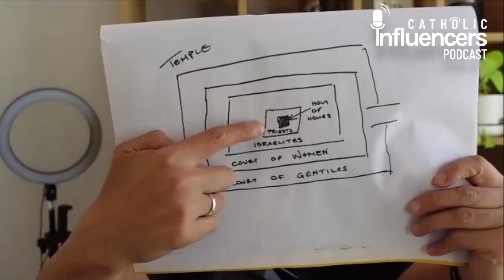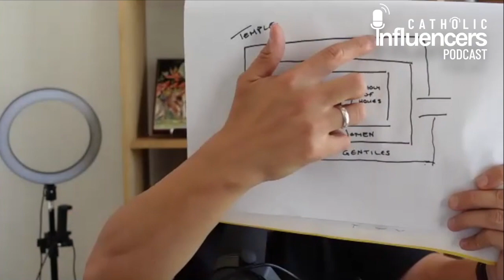Righteous Anger - Catholic Influencers Podcast S5 EP4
Is anger ever a good thing? Should we be acting out of anger? Is there even such a thing as righteous anger? Listen to Fr Rob and Georga in this week's episode of the Catholic Influencers Podcast as they break open this week's upcoming Gospel reading and discuss these questions.

3rd Sunday of Lent
Gospel: John 2:13-25
Topic: Righteous Anger

For a shorter, more reflective explanation of the Gospels, be sure to check out our sister podcast Catholic Influencers Fr Rob Galea Homilies.